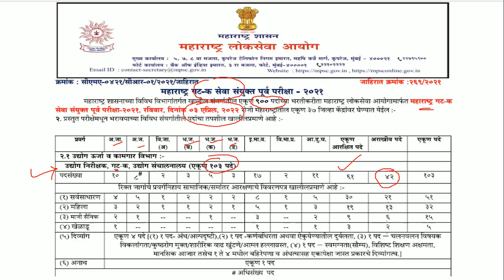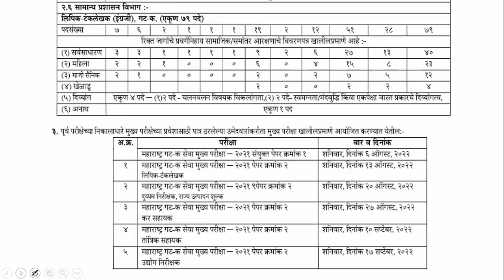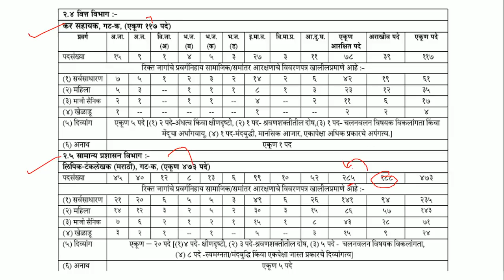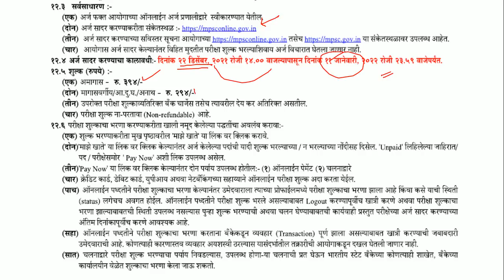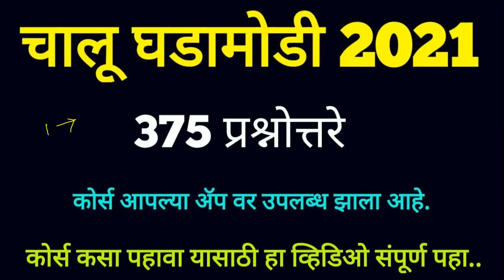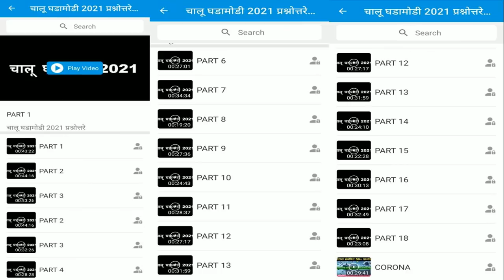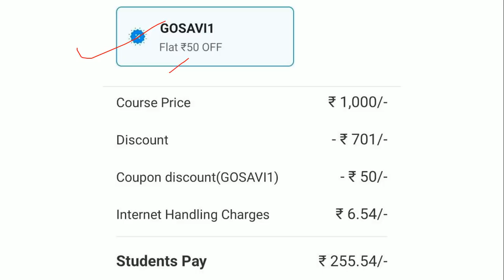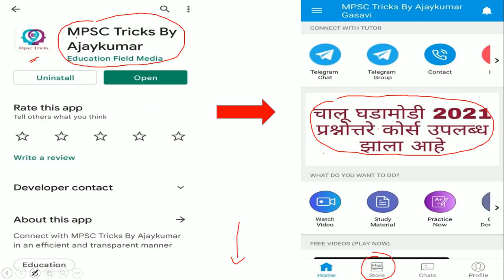MPSC JAHIRAT I MPSC RECRUITMENT I MPSC ADVERTISEMENT